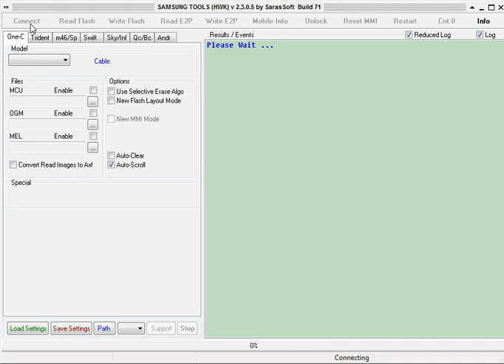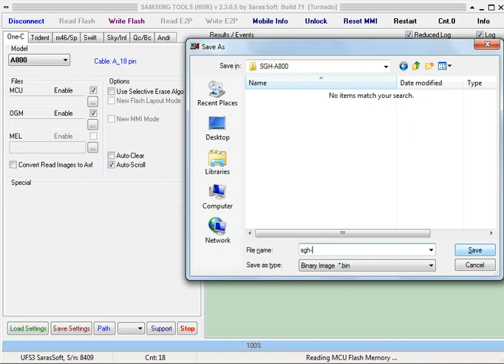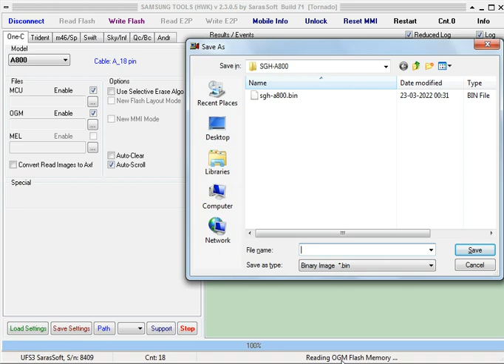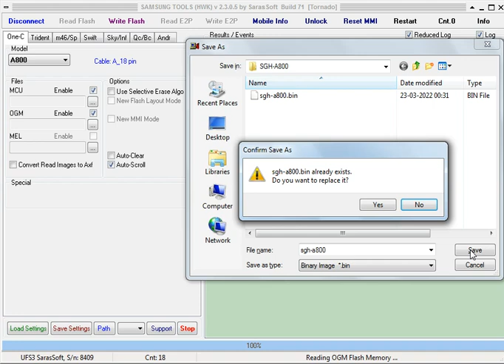Samsung SGH-A800 Firmware - HWK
Samsung SGH-A800 Firmware read using Tornadso Flasher HWK.

Samsung SGH-A800 leitura da firmware usando a box Tornado Flasher HWK.